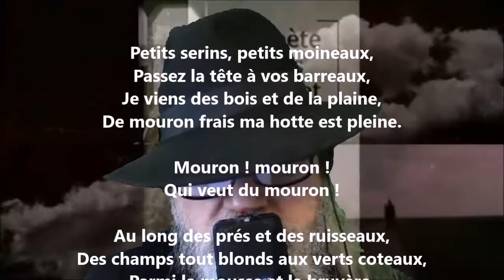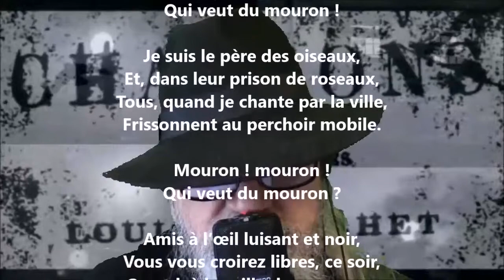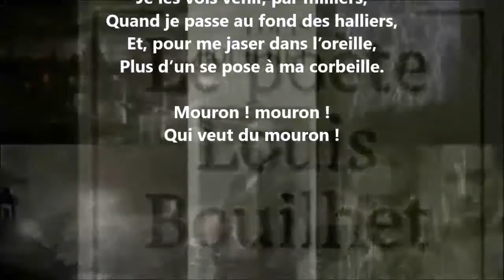La chanson du marchand de mouron - Louis Bouilhet lu par Yvon Jean